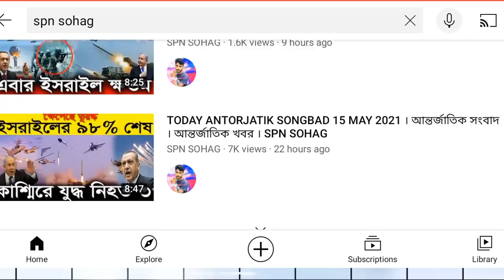Antorjatik khobor 19 may 2021 ।আন্তর্জাতিক সংবাদ। আন্তর্জাতিক খবর।ANTORJATIK SONGBAD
ANTORJATIK SONGBAD